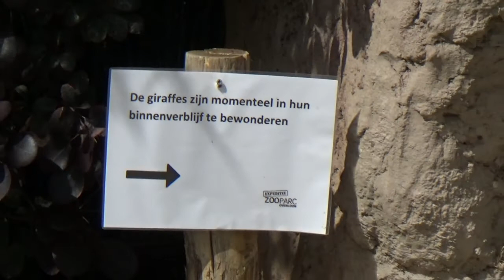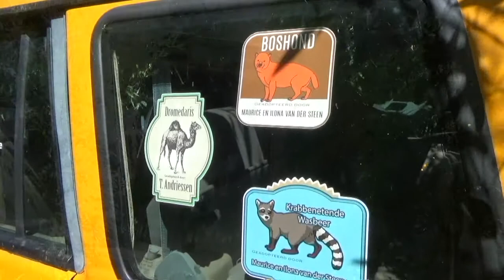Zooparc Overloon, 2017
Een wandeling doorheen het groen ZooParc Overloon in de zomer van 2017.